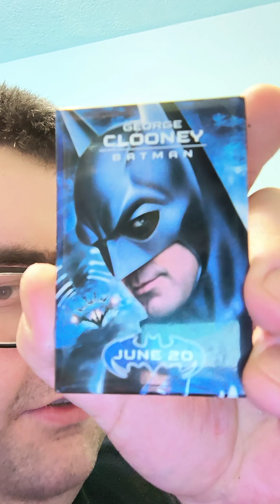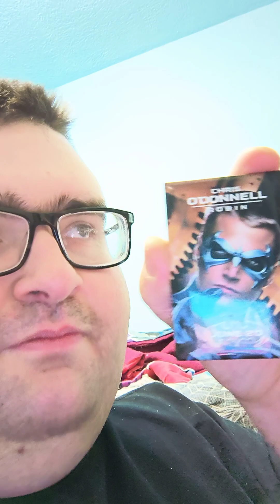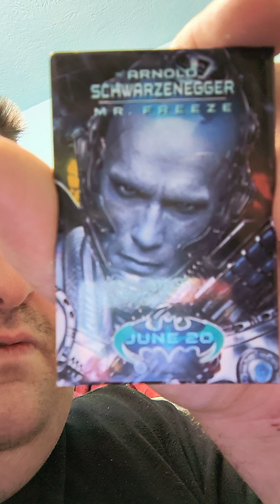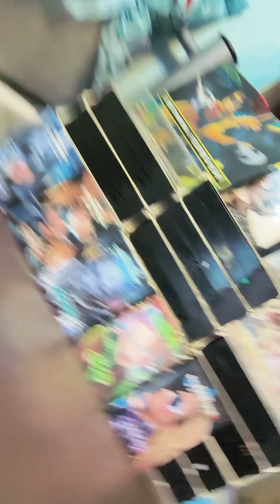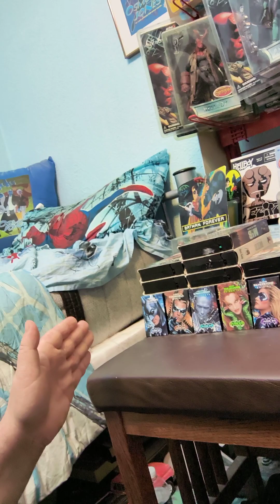Batman and Robin promotional buttons